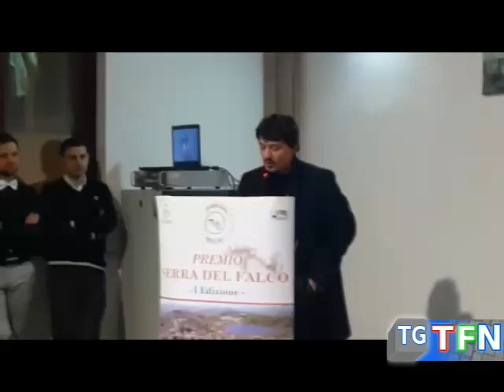Attrici e attori uniti, parla Rosario Petix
La condizione degli operatori dello spettacolo gli ultimi che ricominceranno a lavorare. Si uniscono e scrivono una lettera ai ministri del lavoro e della cultura